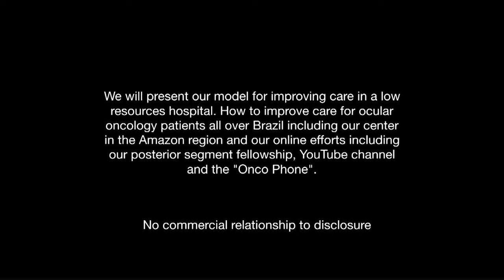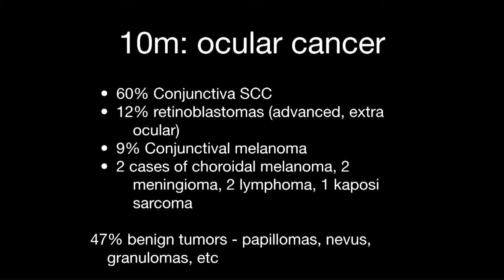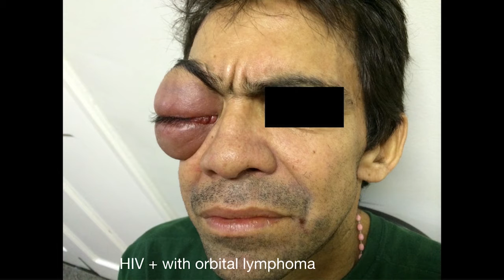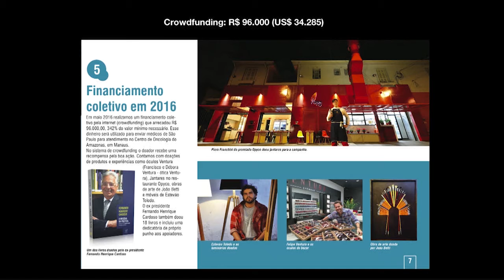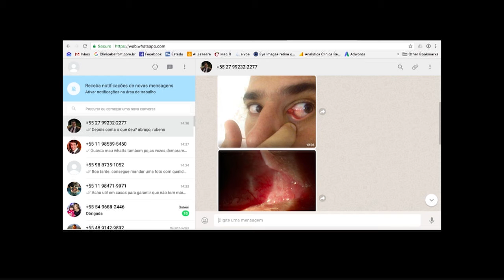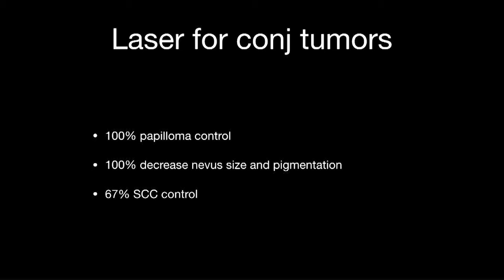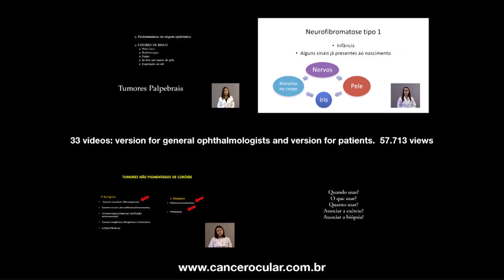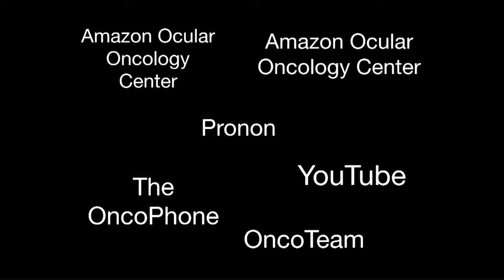Brazilian Model for Addressing Gaps in Access to Ocular Oncology by Rubens Belfort Neto, MD, PhD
The OOO Conference videos will be available through 10/3/2023.